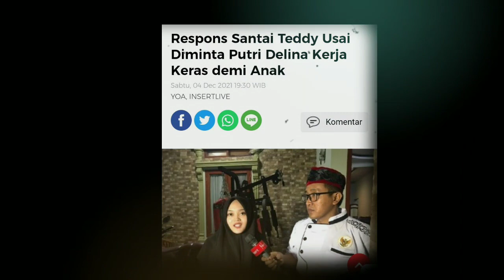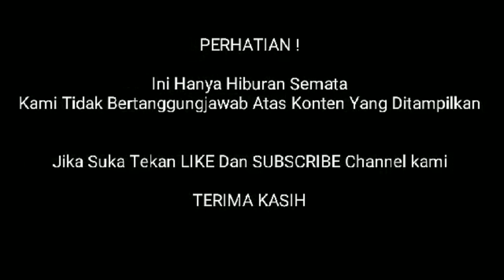HIDUP TAK LAYAK BRSAMA TEDDY PARDIYANA TANGIS PUTRI DELINA PCCAH MLIHAT KONDISI BINTANG